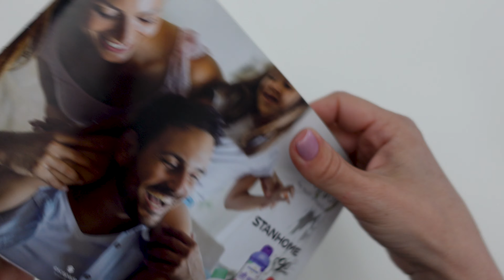Escapade Prosop super absorbant din microfibra - minicatalog mai 2021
BLUE MICROFIBER TOWEL

Prosop super absorbant din microfibra fina, recomandat pentru sport. Margini perfect finisate. Dimensiune: 70x120 cm.